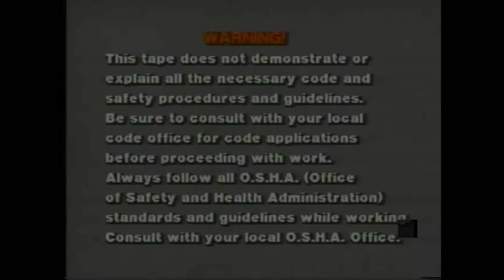Do It Yourself, Inc. (1988)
From "Home Improvement Videos Basic Carpentry"